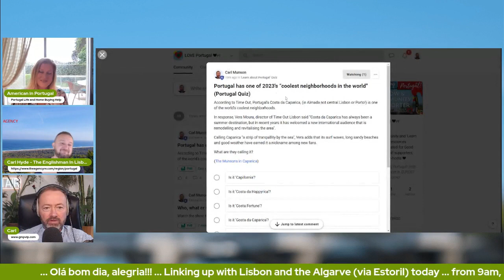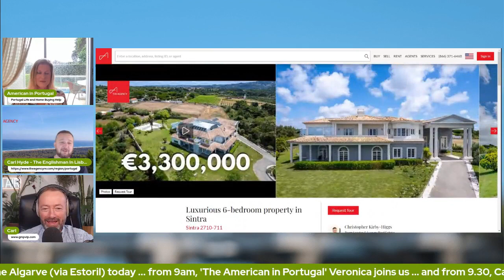Real Estate: Should you negotiate in Portugal? Professional views from those in the know...